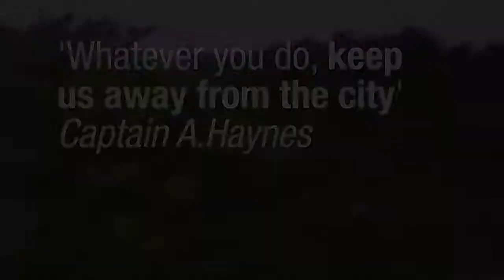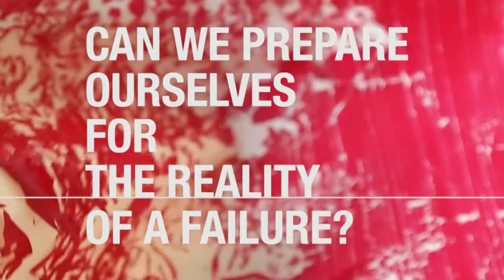Materiality of a Failure - Tests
Flow tests and video preparation for Extreme project at MA Textile Futures